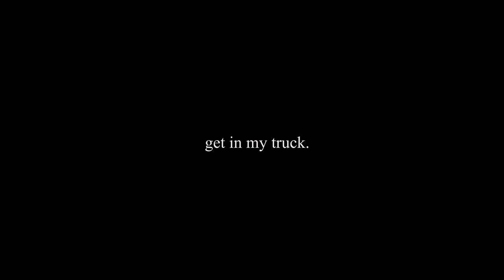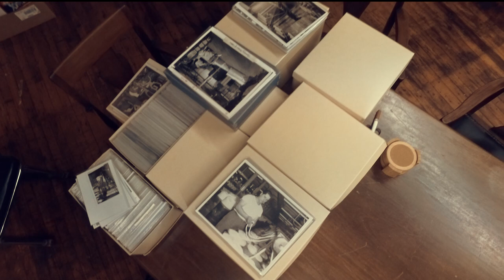Our American Dream...Built on an Abandoned Loom in Maine.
The abandoned loom that built this company; and the journey to bring it back to life. Excerpt taken from Hands & Daylight podcast #79.

OriginMaine.com